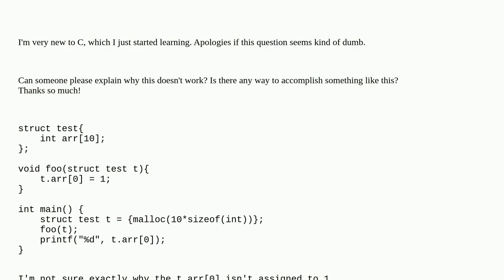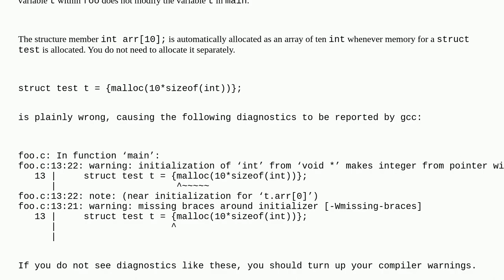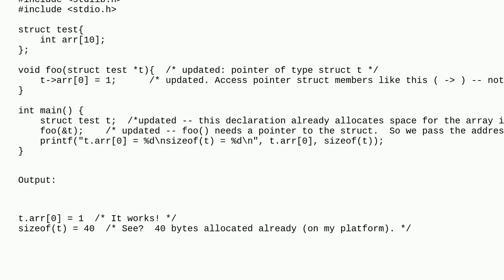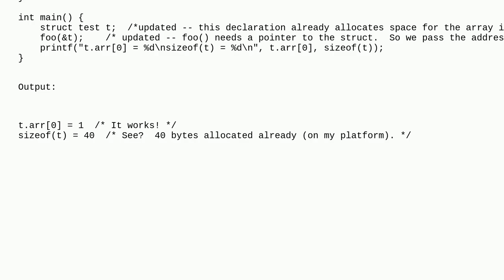Arrays in Structs passed into functions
A special thanks goes out to the community

  c arr struct